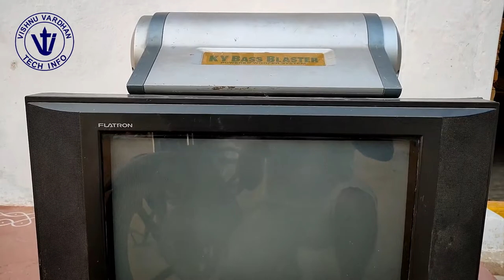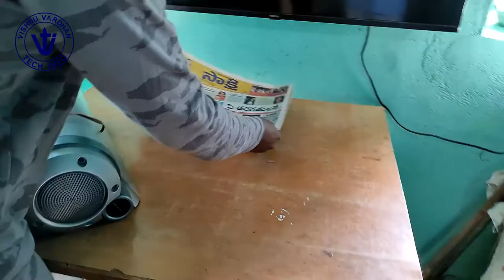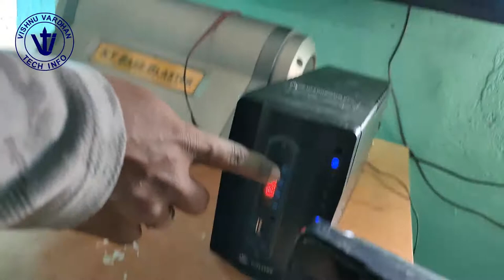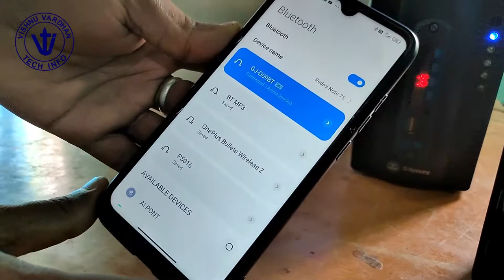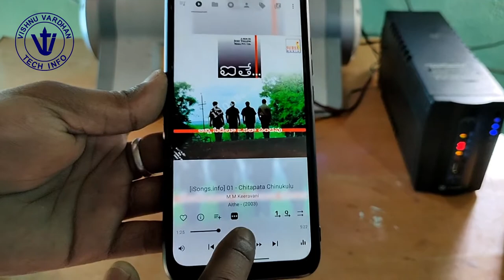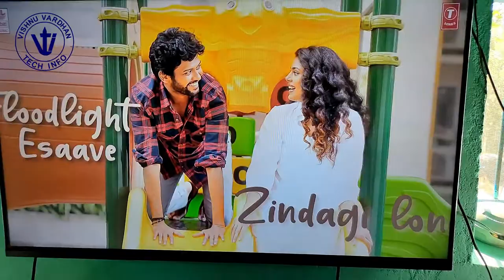మి పాత woofer TV ని Home theater గా మార్చండి